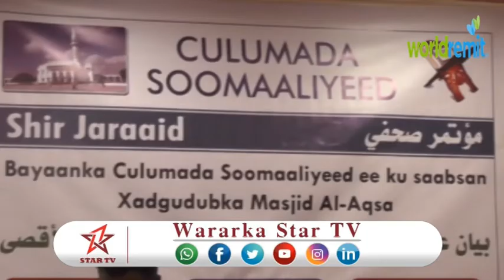DAAWO CULUMADA SOMALIYA OO KA HADLAY XAALADA KA TAAGAN MAS'AAJIDKA AL AQSA